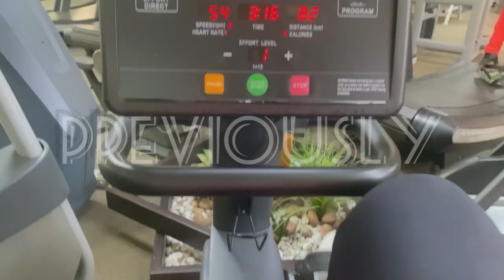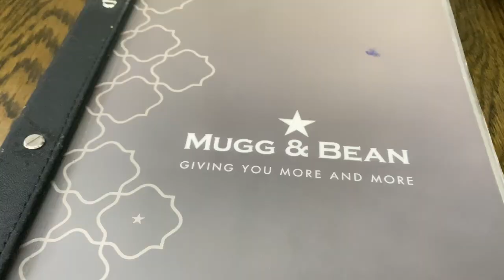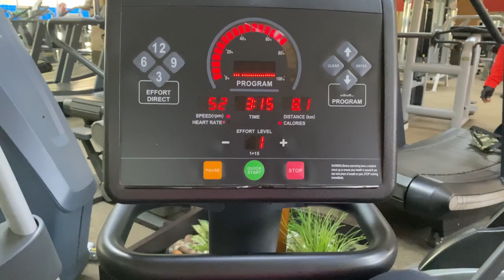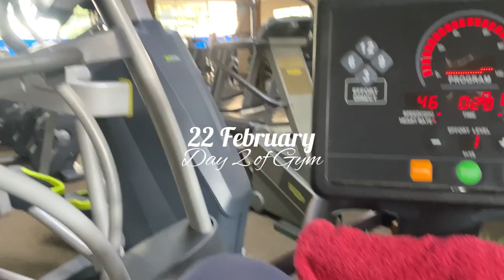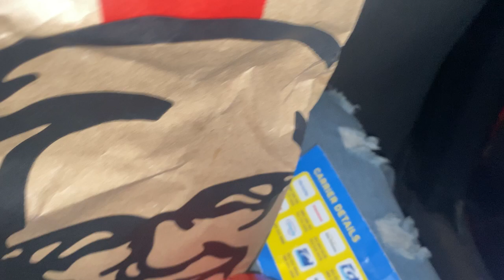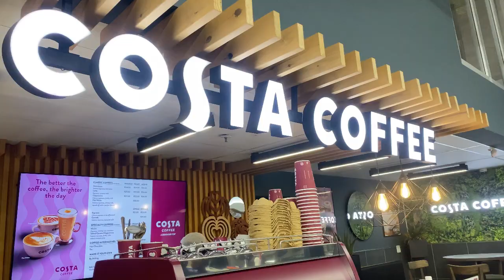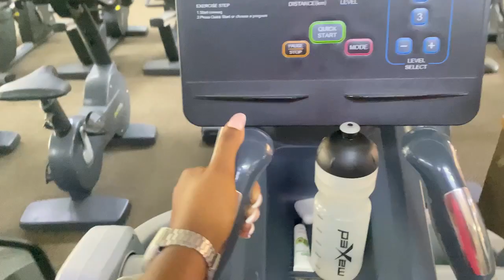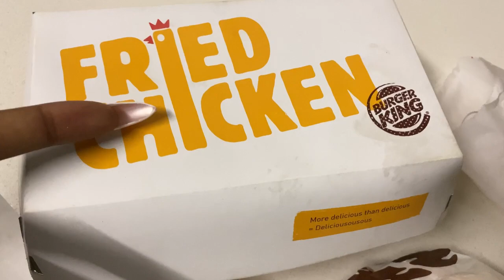VLOG: Valentine’s Day| Football Derby| Gym| A day with my friend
Hey Hunnies!